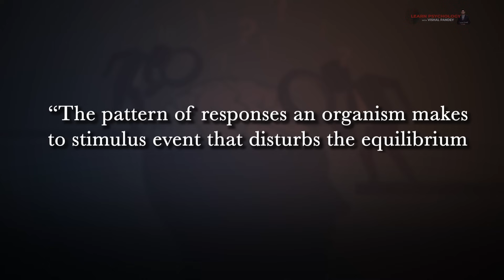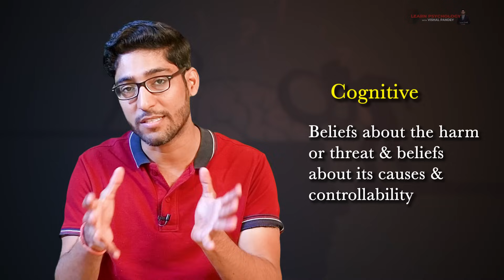Class 12 Psychology Chapter 3 - Meeting Life Challenges 01 | CBSE/NCERT - Nature of Stress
In this Class 12th Psychology Ch 3  Meeting Life Challenges of CBSE/NCERT/ICSE - Meeting Life Challenges part 1

00:00 - Introduction & Recap
03:28 - Stress
04:29 - Nature of Stress
09:44 - Factors to cope with stress

Class 12 Psychology Chapter 3 –  Meeting Life Challenges   (Watch all the parts for full chapter understanding)

Vishal Pandey is a Clinical Psychologist, NLP Practitioner, MBA, B.Tech, P.G Diploma in Guidance & Counseling, Green Belt certified Career Counselor from UCLA  & a Teacher practicing for the last 4 years & has counseled more than 12000 students in Emotional, Mental & Career Problems.

He also offers various services like Career Mentorship, Educational Mentorship, Relationship Coach, Mental Health Coach, Psycho Diagnostic, Psychotherapy, Family Therapy, Parental training, etc.

I have tried to explain basic Psychology in the easiest form, hope you will learn from it.